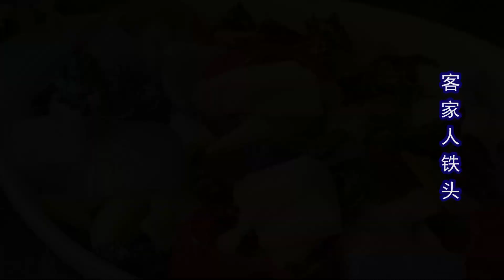莲藕和洋葱一起做，不用肉也能吃上3碗饭，做法简单，清爽又开胃，减肥中的朋友有口福了！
老婆最爱的一道5彩素菜，好吃不贵还开胃，减肥中的朋友有口福了！家常素菜做法，营养美食食谱，舌尖上的美味，粤菜正宗做法，酸辣脆藕，爆炒洋葱木耳，家常小炒菜，开胃素菜，减肥食谱，秘制美味配方